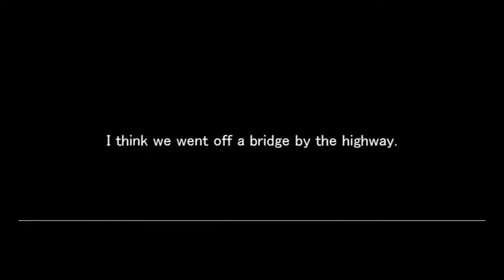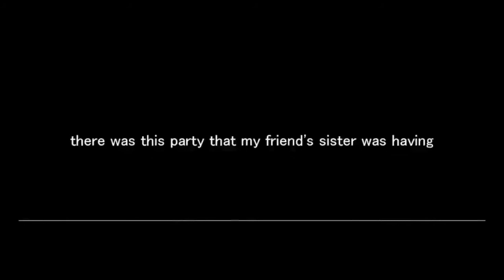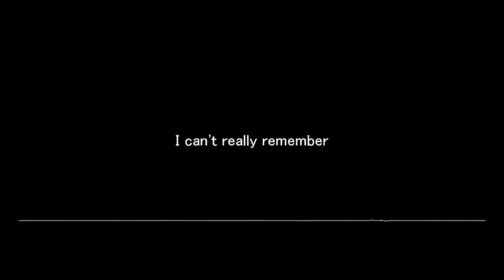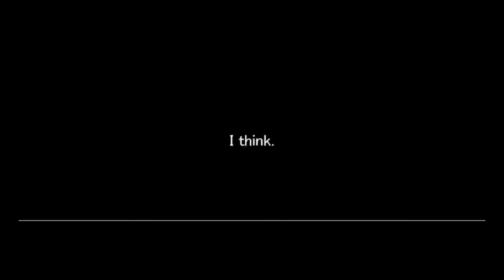Emily Duncan Gorham High School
Emily Duncan
2021 Arrive Alive Creative Contest First Place
Gorham High School